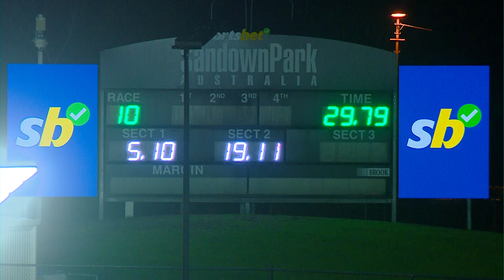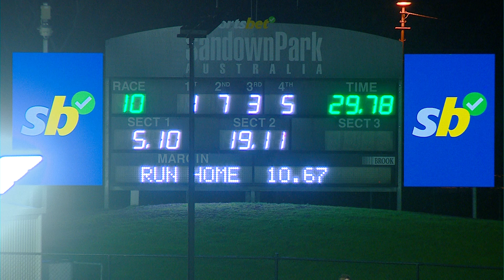SAN THU 19 SEP 24 R10